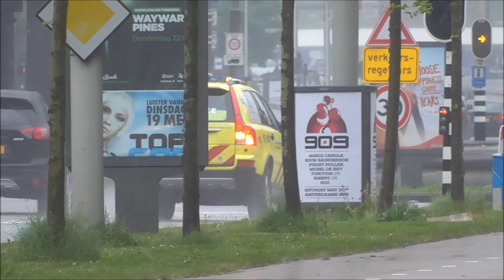3X Mobiel Medisch Team 13-901 Amsterdam met Spoed! #133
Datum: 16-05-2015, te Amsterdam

Hier ziet u: 3X Mobiel Medisch Team 13-901 Amsterdam met Spoed!